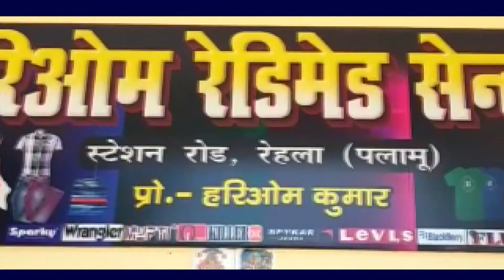तेज़ रफ्तार यात्री बस पलटी, 11 लोग घायल, 5 लोगों को किया गया रेफर